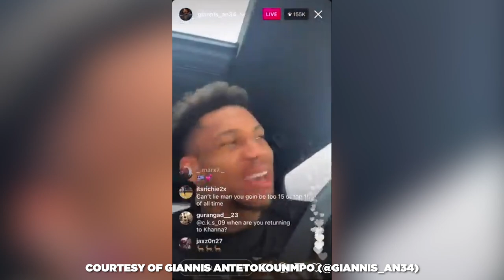Giannis Has A Simple Reason Why He Re-Signed With The Milwaukee Bucks